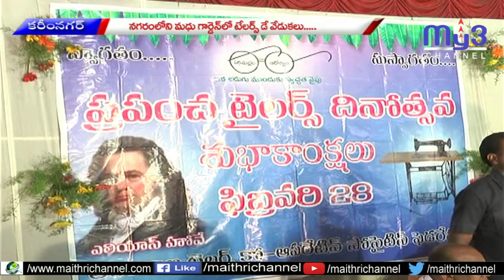సంక్షేమంలో దేశంలో నెం 1.